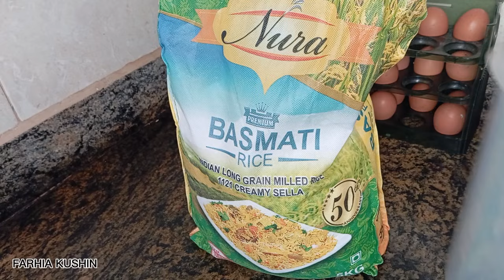daily routine Somali mom